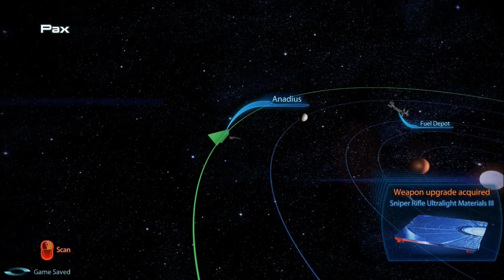Blind Let's Play | Mass Effect 3 | Part 99: Reykjavík on Thames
So this is just East London, yeah? No reapers here yet?